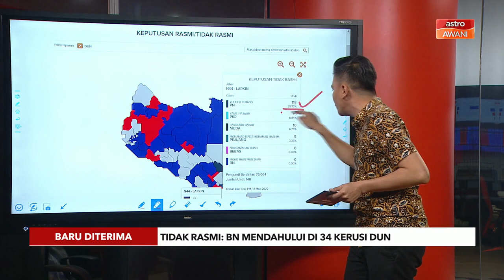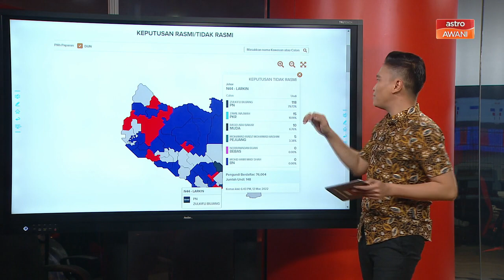PRN Johor | Keputusan tidak rasmi N44 Larkin